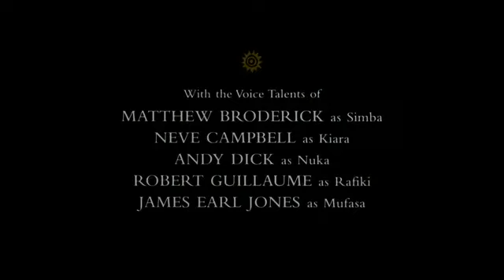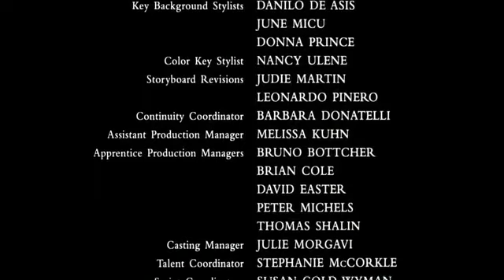Créditos Finales || [1/3] || El Rey León 2: El reino de Simba || (1998) || HD.